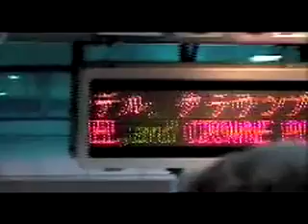Tokyo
Images from my first trip to Japan in 2003. Music by Girls In Hawaii.